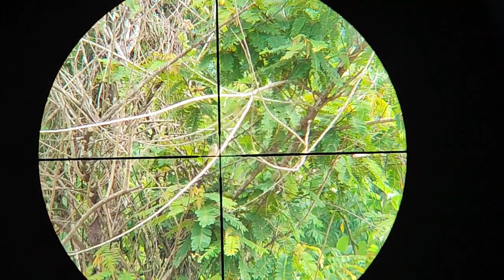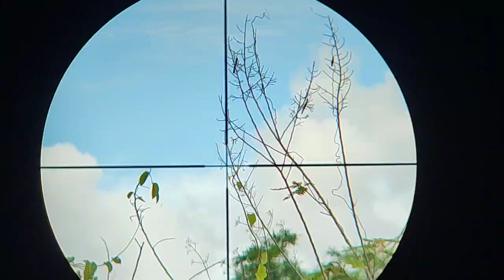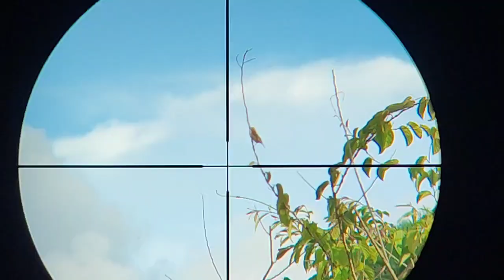zov tua noog noj nplej 27/6/2023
zov tua noog